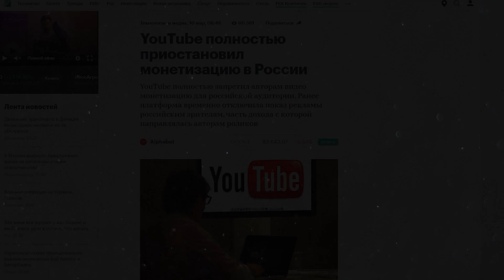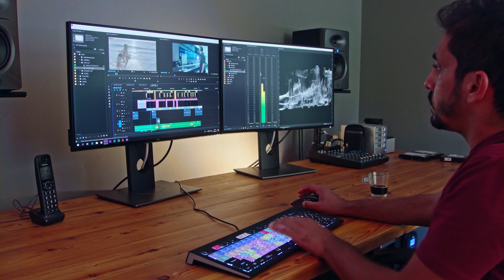Животные, которые живут в вулканах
Планета Земля – родная колыбель для представителей самых разнообразных форм жизни. Некоторые из них нам знакомы, о существовании других же мы даже не подозреваем. Но порой существа, соседствующие с нами, столь необычны и зачастую чудны, что их можно принять за чудовищ из фильма ужаса! В этом видео мы хотим рассказать про животных, живущих в вулканах.

00:00 Вступление
00:15 Морские змеи Огненной горы
01:48 Гигантская шестилучевая губка
03:14 Вулканические акулы
05:05 Вулканическая улитка
06:55 Фламинго на Альтиплано
08:27 Вулканические хомячки